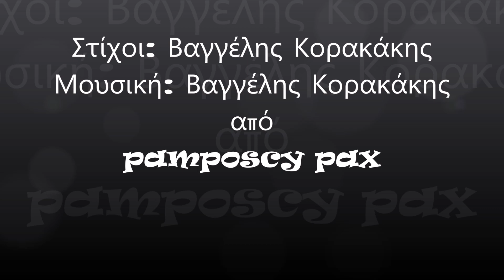Μάνα που ζω - Βαγγέλης Κορακάκης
Μάνα που ζω - 1998